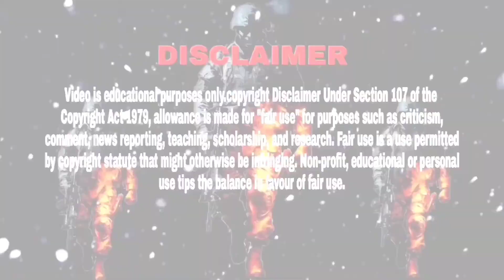Egypt Vs Turkey Military Power Comprition-2021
MILITARY DEFENCE
Turkey Vs France - Military Power Comparison 2021

Video is educational purposes only.copyright Disclaimer Under Section 107 of the  Copyright Act 1979, allowance is made for "fair use" for purposes such as criticism, comment, news reporting, teaching, scholarship, and research.

important :  i not owner of these image, videos and i respect all the owner these videos .
so that i composed this video to watch.

The Egyptian Armed Forces (Egyptian Arabic: القُوّات المُسَلَّحَة المِصْرِيَّة‎) are the state military organisation responsible for the defense of Egypt. They consist of the Egyptian Army, Egyptian Navy, Egyptian Air Force and Egyptian Air Defense Forces.

The Turkish Armed Forces (TAF; Turkish: Türk Silahlı Kuvvetleri, TSK) are the military forces of the Republic of Turkey. Turkish Armed Forces consist of the General Staff, the Land Forces, the Naval Forces and the Air Forces. The current Chief of the General staff is General Yaşar Güler. The Chief of the General Staff is the Commander of the Armed Forces. In wartime, the Chief of the General Staff acts as the Commander-in-Chief on behalf of the President, who represents the Supreme Military Command of the TAF on behalf of the Grand National Assembly of Turkey.

Credits:
Music Nr.1
Duration: 0:10 - 2:02

Music Nr.2
Duration: 2:02 - 3:09

تحياتي من جانبي لجميع إخوتي الجبتيين

Surrey Turkesh kardeşler sizlere hoş geldiniz